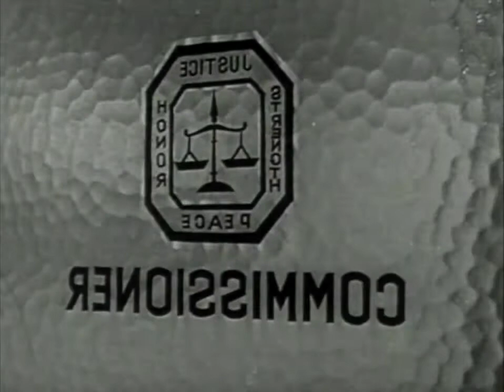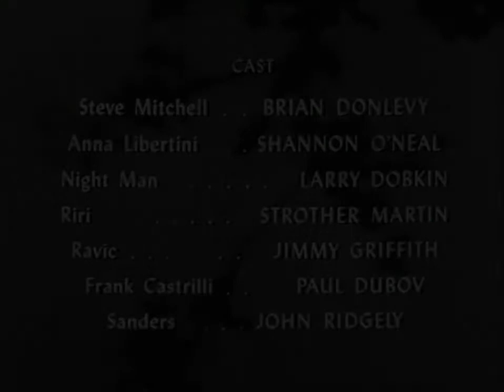Classic TV Theme: Dangerous Assignment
As the radio version of this series was winding down, star Brian Donlevy decided to move it to television. The series ran for one season in syndication, but it couldn't match the drama of the radio shows. The tv version used the same driving music that was by then familiar from the radio broadcasts. But who wrote it? The earliest radio episodes say the music was by Bruce Ashley. The classicthemes site says it's actually by Basil ('Buzz') Adlam. Meanwhile the tv show itself says 'Music composed and conducted by Von Dexter'. Take your pick! Two versions of the opening titles are slightly different: one opens with music, the other doesn't; one goes directly into the first scene, the other comes to a conventional ending.